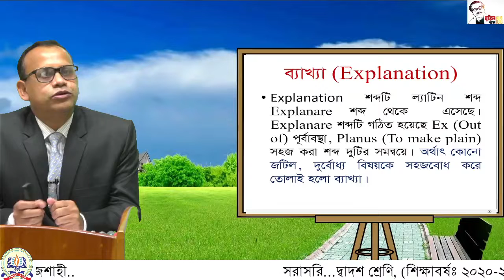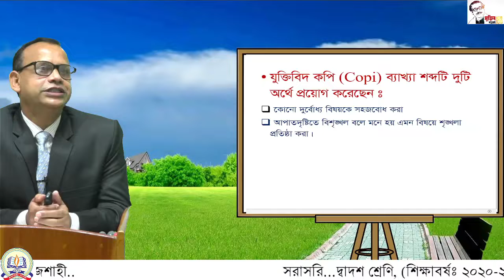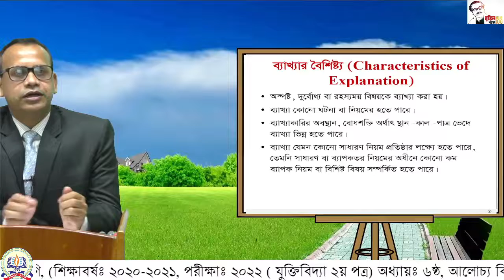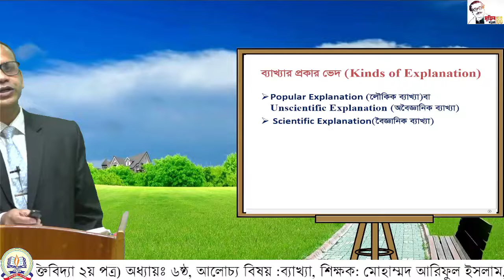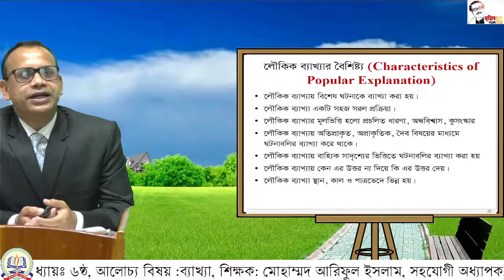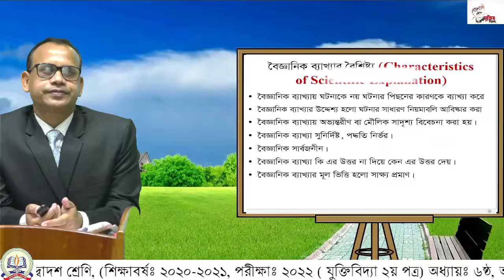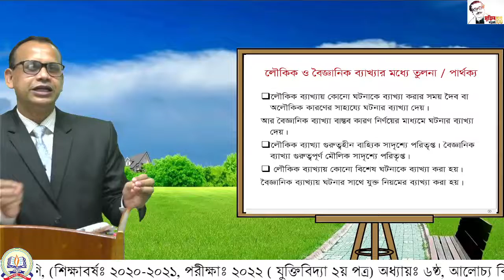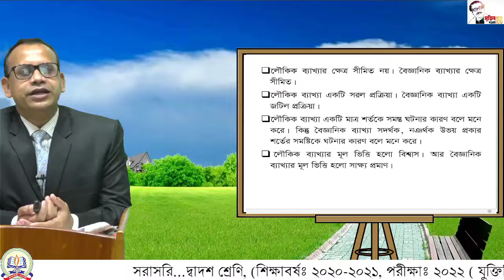১২শ, যুক্তিবিদ্যা-২য় পত্র, আলোচ্য বিষয়: ব্যাখ্যা, অধ্যায় : ০৬।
দ্বাদশ শ্রেণি (শিক্ষাবর্ষ : ২০২০-২০২১, পরীক্ষা-২০২২) : যুক্তিবিদ্যা-২য় পত্র।
শিক্ষক: মোহাম্মদ আরিফুল ইসলাম
সহযোগী অধ্যাপক, দর্শন বিভাগ, রাজশাহী কলেজ, রাজশাহী
আলোচ্য বিষয়: ব্যাখ্যা
অধ্যায় : ০৬